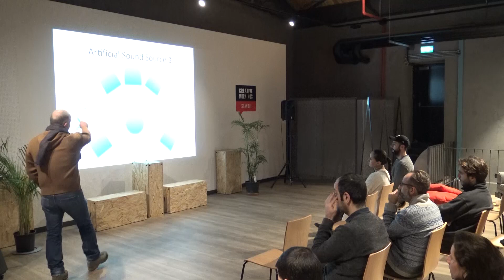Hakan Kursun: "Sound"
Hakan Kursun at CreativeMornings Istanbul, December 2016. Free events like this one are hosted every month in dozens of cities. Discover hundreds of talks from the world's creative community